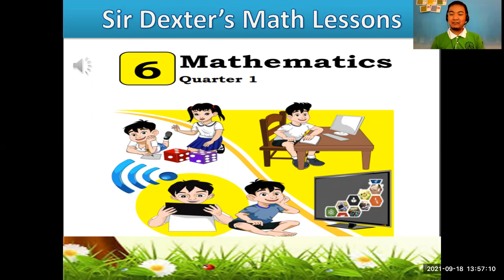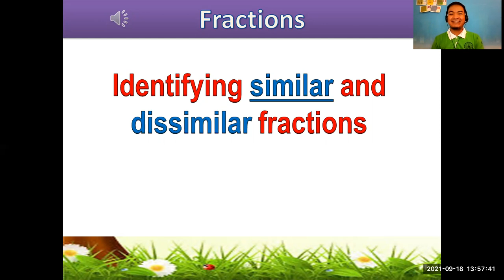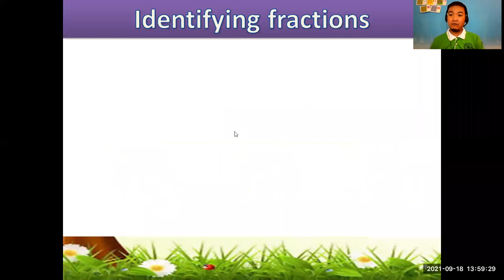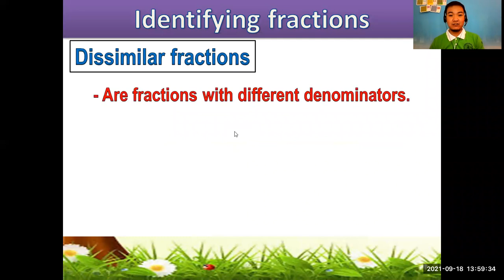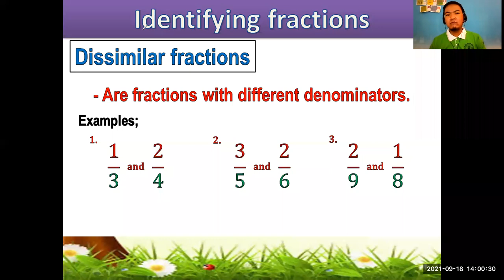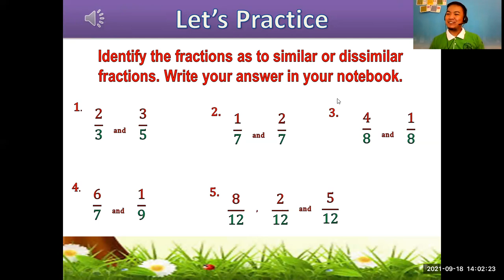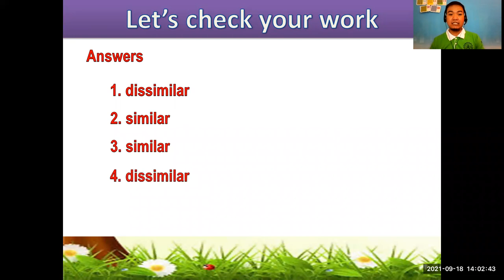Math 6 | Identifying Similar and Dissimilar Fractions Quarter 1 Week 1 Learning Task 1